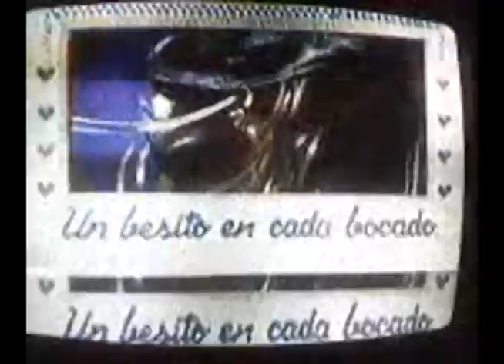Comerciales mexicanos: Betty Crocker 1997